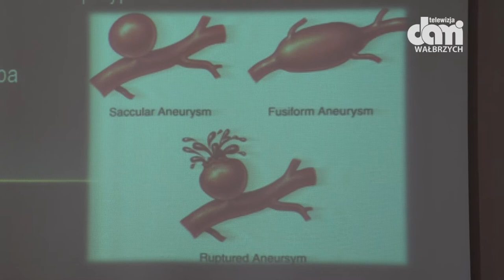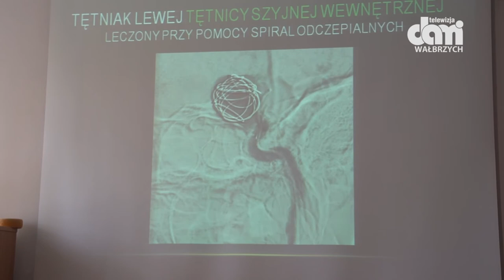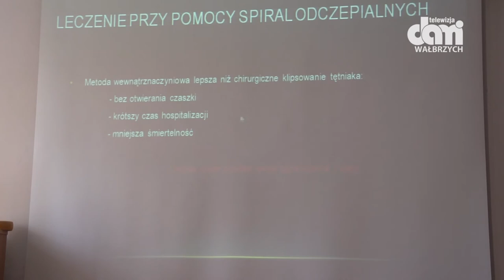Nowatorski zabieg chirurgiczny w wałbrzyskim szpitalu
To pierwsza taka operacja w Polsce.